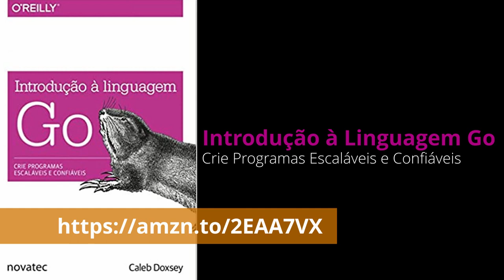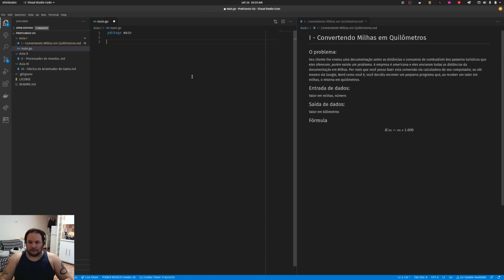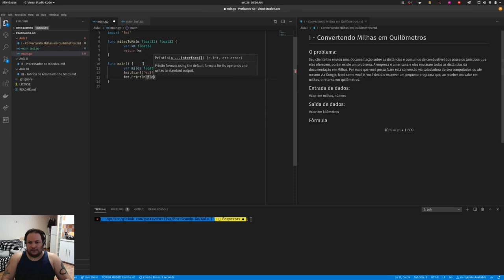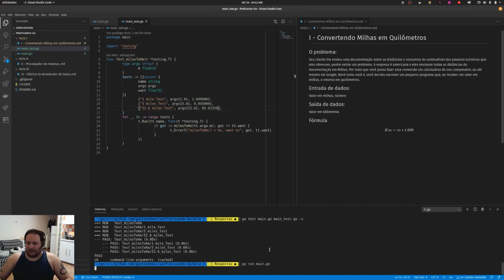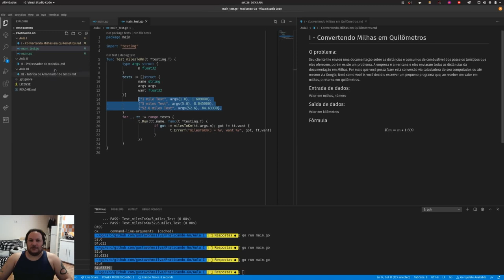Praticando Go #1 - Convertendo Milhas em Quilómetros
Neste primeiro episódio, vamos solucionar um problema bem simples, uma conversão básica de milhas para quilómetros em nosso primeiro programa com a linguagem Go. Este episódio servirá também para percebermos como será o formato da nossa série e o que esperar para as próximas aulas.